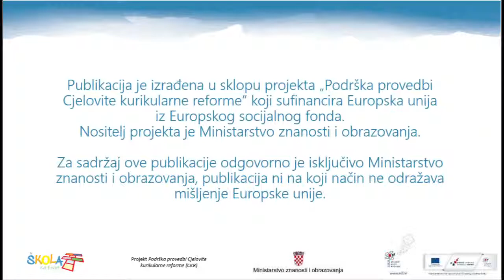Monate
Učenici OŠ Švarća, Karlovac, nastavnica Nataša Jakšić

MP - Njemački jezik, 5.r., 2.g.